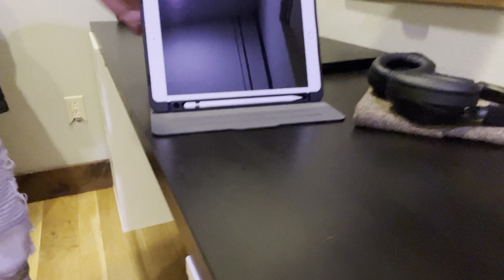Touring a Friends Room. Vlog (Day 5/100)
Hope you all are having a good day! I have decided to stop eating ice cream….